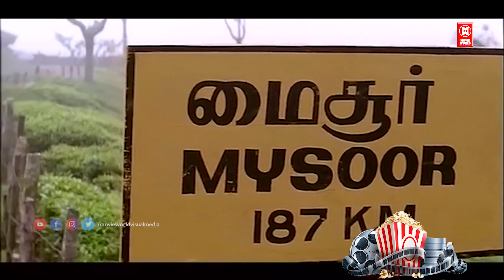ജയറാം നായകനായ സൂപ്പർഹിറ്റ് കോമഡി ചിത്രത്തിലെ ഏവരുടെയും നാവിൻതുമ്പിലുള്ള ​ഗാനങ്ങൾ! | SOORYAPUTHRAN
ജയറാം നായകനായ സൂപ്പർഹിറ്റ് കോമഡി ചിത്രത്തിലെ ഏവരുടെയും നാവിൻതുമ്പിലുള്ള ​ഗാനങ്ങൾ!
JAYARAM HITS